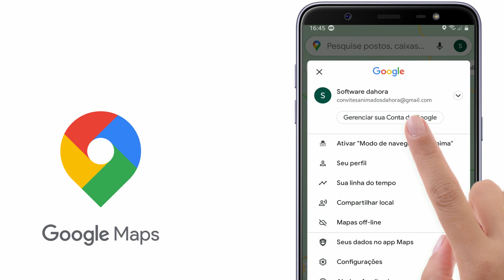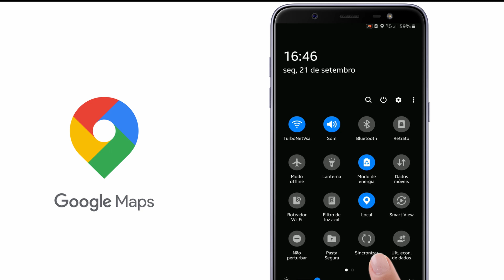Google maps OFFLINE com ROTAS de entregas e viagens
No vídeo de hoje eu vou ensinar a usar o Google mapas offline e a traçar rotas colocando várias paradas em pontos específicos desse trajeto, algo que pode ser muito útil para as pessoas que estão trabalhando com entregas.
Se gostar da dica não esqueça de deixar o seu like como forma de agradecimento, tocar em inscrever-se e ativar o sininho das notificações para continuar acompanhando o meu conteúdo aqui no youtube. Abraço